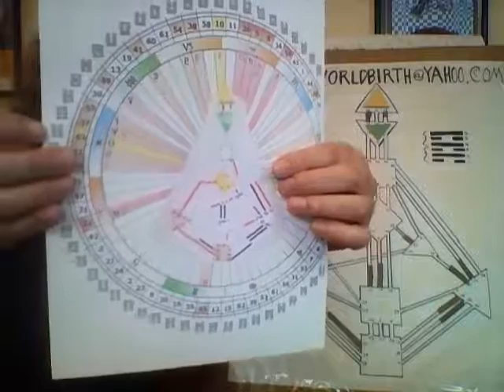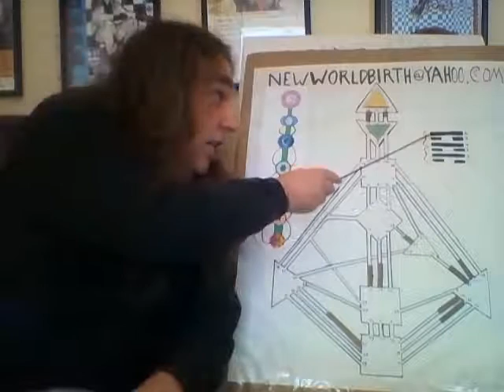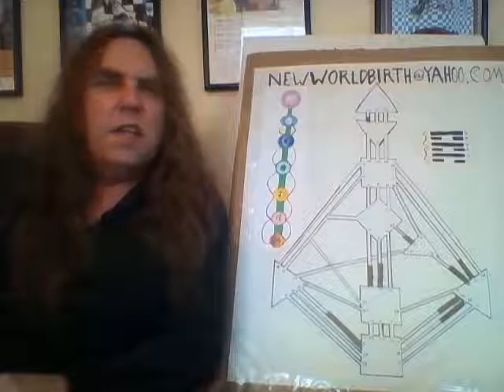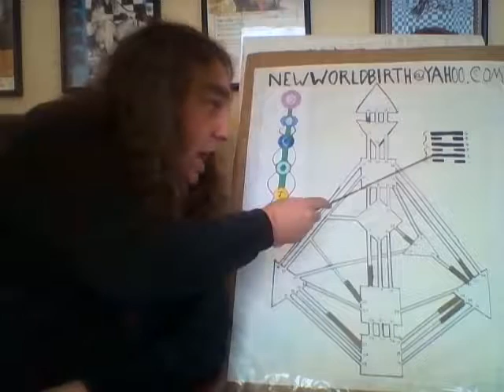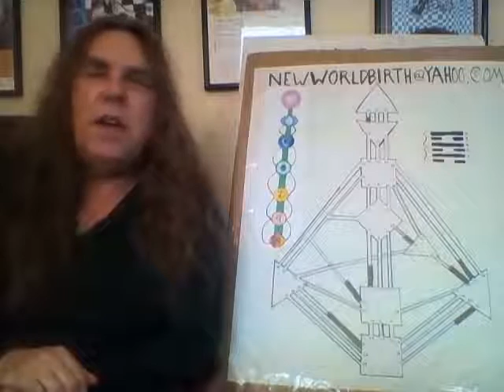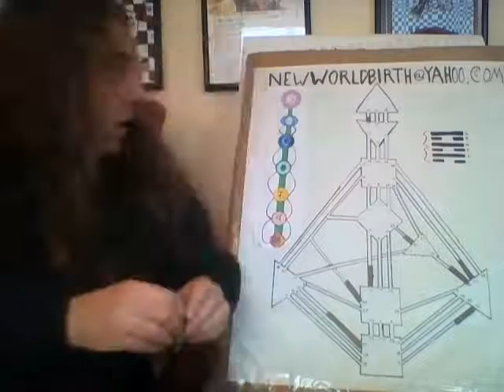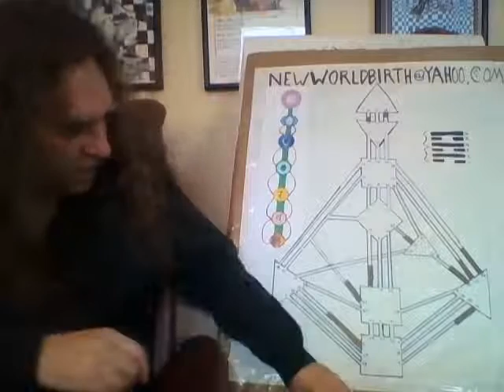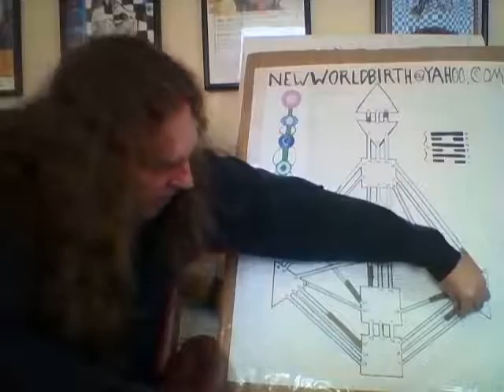New World Birth - Neutrino Forecast for 03-06-16 to 03-12-16 – Grace and The Darkening of the Light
Human Design Weekly Neutrino Forecast 111 for March 6th to March 12th 2016, covering the Human Design transits, featuring the Sun in the 63rd gate of Doubt, the 22nd gate of Openness, and the 36th gate of Crisis, with the definition of the Channel of Abstraction.